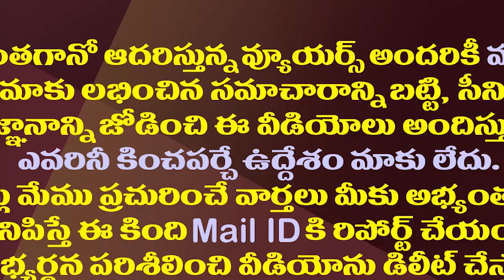ఈ ఒక్క సంఘటన చాలు.. వైఎస్సార్ ఎలాంటి వ్యక్తో చెప్పడానికి| This Is YS Rajasekhara Reddy Greatness